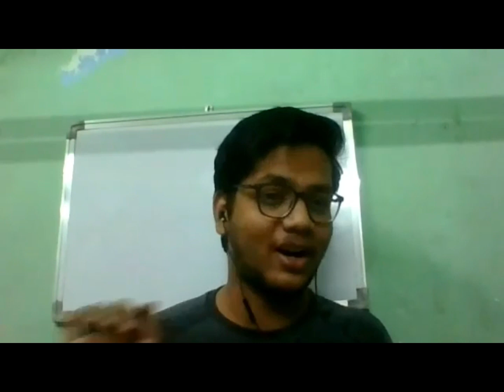HOW I GOT CSE AT IIT BOMBAY | JEE ADVANCED2020 TOPPER | ROADMAP FOR IIT-B CSE | ULTIMATE STRATEGIES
Spending sleepless nights dreaming about CSE at IITs? Ugh, we are here with that great person himself who has been through this. Meet Sohom Mandal from IIT Bombay Computer Science Engineering Department and JEE Advanced 2020 topper. Good luck for upcoming exams!!

You can check out the detailed solution of 2021 WBJEE QUESTION PAPER AND ANSKEYS

➡️Join the exclusive Telegram Group for more updates & guidance &  doubt clearance
Just Go to Telegram and search DreamAcademiá